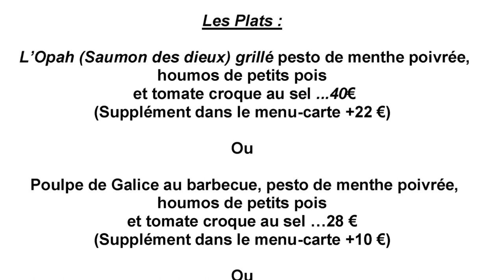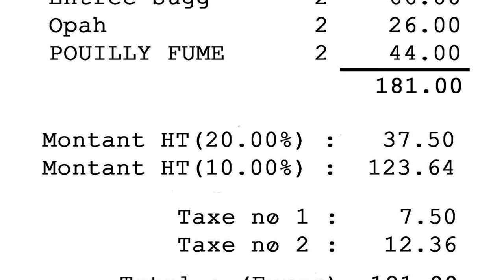Déjeuner à Jeux2Goûts - 7 juin 2023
Vous connaissez le Saumon des dieux ? Non ? Alors cette vidéo va vous le faire découvrir ...
Appelé aussi "Opah",  "Lampris royal" ou "Lampris-lune", ce poisson "tahitien" est très rarement cuisiné en métropole. Mesurant jusqu'à 2 mètres et pesant entre 15 et 80 kg, il navigue généralement entre 200 et 400 mètres de profondeur.
Celui choisi par Christophe Marchais (c'était seulement la deuxième fois en 14 ans !), grâce à son poissonnier Philippe d'Egimer de Bourges, pour être inscrit à sa carte de ce début juin 2023 et proposé à sa clientèle, pesait 57 kg ! Quand on sait que son prix d'achat au kilo oscille entre 40 et 50 € 00 le kilo et que le filetage opéré sur ce bestiau occasionne 50 % de perte, on restera bouché bée quant aux angéliques tarifs pratiqués ici : suppléments de 13 € 00 pour l'entrée (Saumon des dieux à la Tahitienne, mariné dans du jus de coco, citron, oignon rouge, tomate et concombre) et de 22 € 00 pour le plat (Opah grillé, pesto de menthe poivrée, houmos de petits pois et tomate croque au sel) dans le menu à 33 € 00 en 3 plats ! D'autant qu'à Jeux2Goûts les portions n'ont rien de frugales mais sont plutôt à l'image du chef, bien dodues !

Jeux2Goûts
Chef et propriétaire : Christophe MARCHAIS - Salle, sommelière et propriétaire : Cécile CACCIATORI
40/42 rue Grande
36000 CHÂTEAUROUX
Tél. : 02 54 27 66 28
Fermé dimanche et lundi